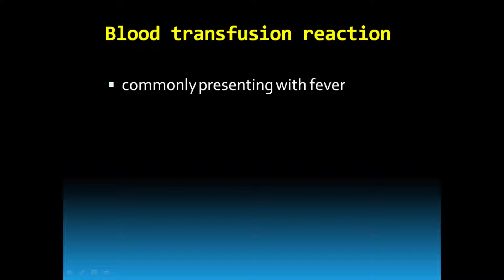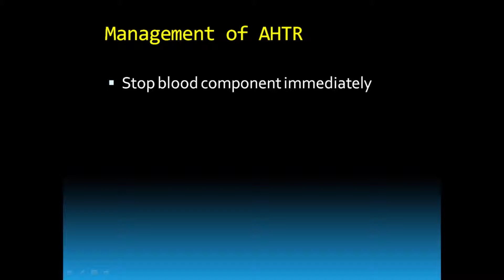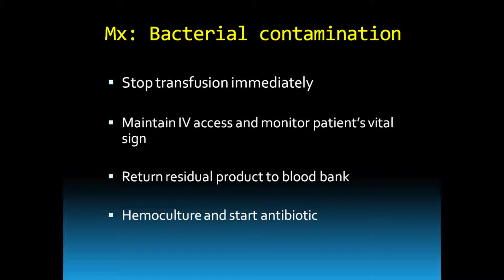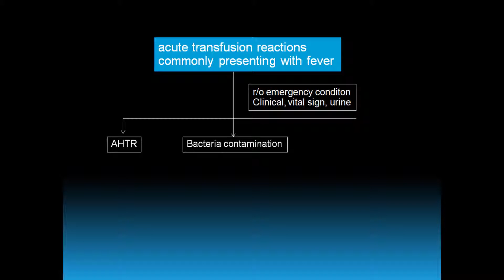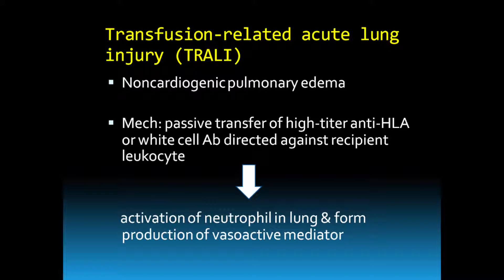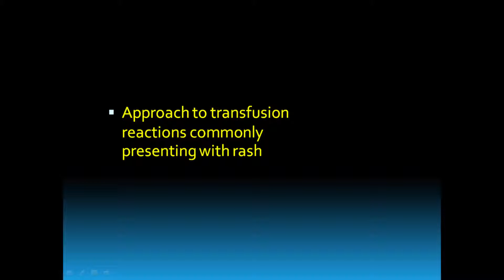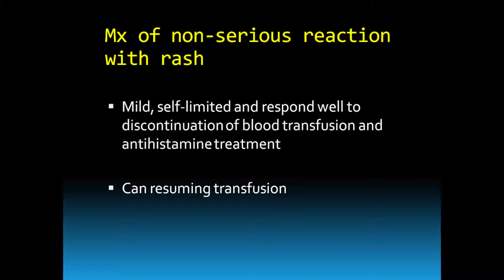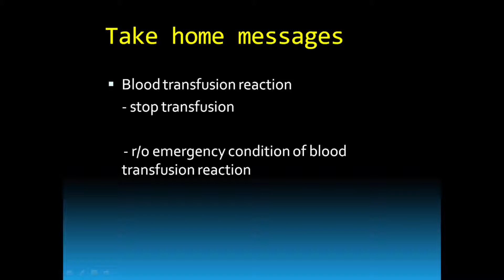blood transfusion reaction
สรุป acute blood transfusion
approach by symptom in three major clinical symptom
1. presenting with fever
    - AHTR: ABO mismatch. this is the life-threatening condition
      the keys of treatment are maintain vascular access, monitorvital sign and assess urine output
   - bacterial contamination: comtaninated RBC component is very rare
   - FNHTR: this condition is so common and benign condition

2. presenting with shortness of breath
    - TACO. this condition is the volume overload from blood transfusion
    - TRALI: this is an acute lung inury.

3. presing with rash
   - mild allergic reaction
  - anaphylaxis: it's happening